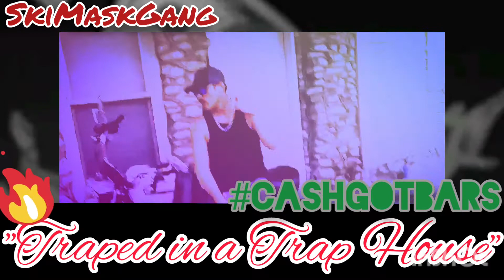Traped in a Trap House